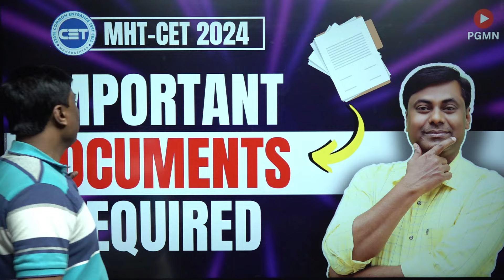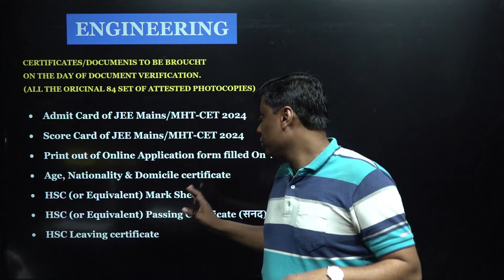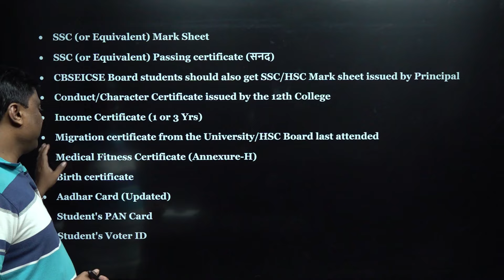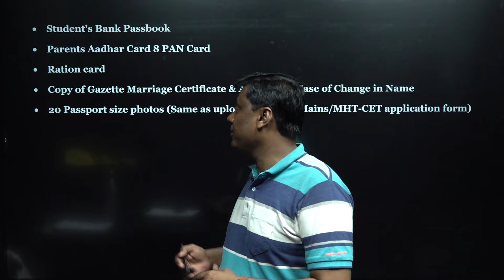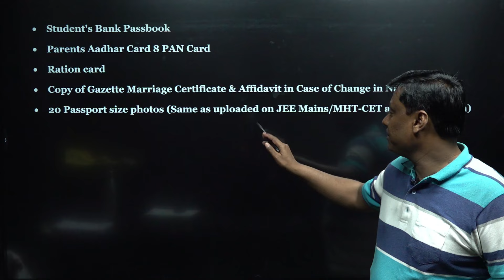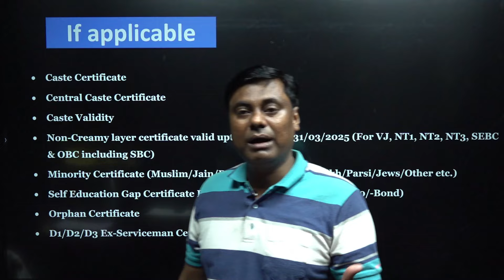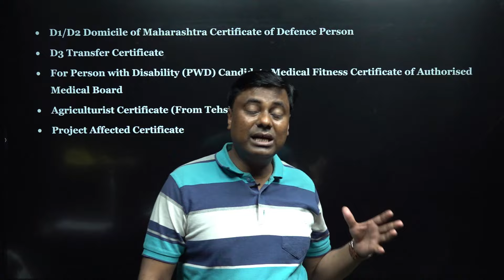Important Documents Required || MHT-CET 2024 || Mukesh Sir